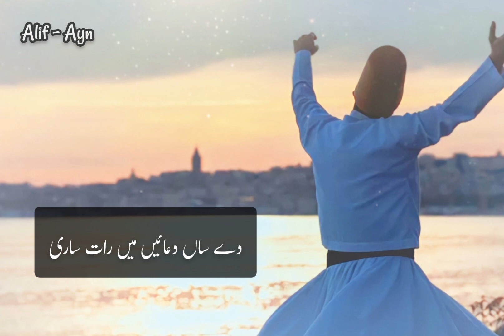Haara Khuda Da - Kalam: Hazrat Khawaja Ghulam Fareed Chishti (R.A) - Saraiki Sufi Kalam